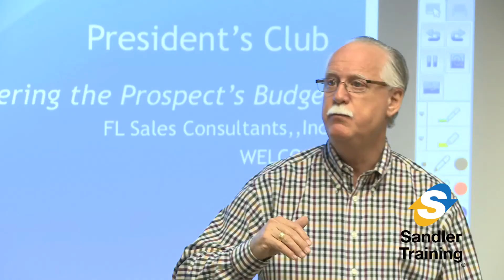What are people saying about Sandler trainer, Lewis Fogel?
- Lewis Fogel uses an individualized approach when training sales professionals. "I find that the more I implement the Sandler process, the more time I have, as I am not wasting time on unqualified prospects. I am closing deals."

What are you waiting for? Start your own success story with Sandler Training today!

Sandler Training is the global leader in sales training, management training and corporate training.